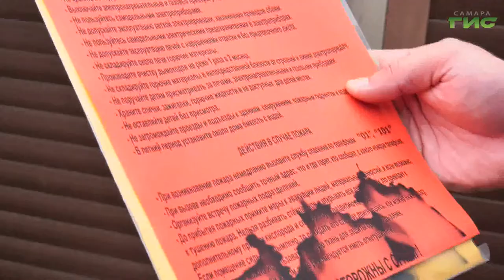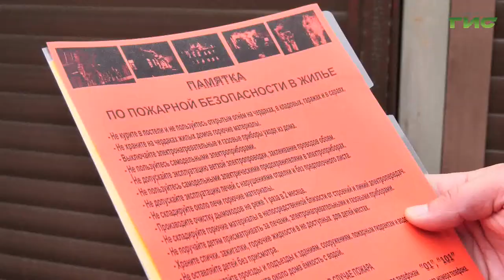"Безопасность в летний период" / "Город С. Самарская среда с Яном Налимовым" от 27.07.2022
Как сберечь леса от пожаров? Какие санкции предусмотрены за нарушение правил пожарной безопасности? Как реализуется программа по предотвращению несчастных случаев на воде?
На все эти вопросы в эфире программы "Самарская среда с Яном Налимовым" ответят: Евгений Вдовин, заместитель руководителя управления гражданской защиты администрации г.о. Самара и Усман Гафаров, руководитель управления лесного хозяйства департамента городского хозяйства и экологии администрации г.о. Самара.